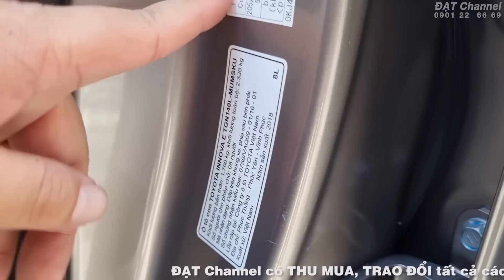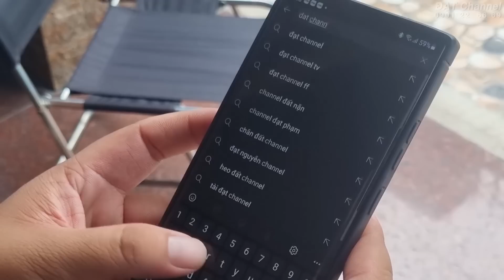[Siêu rẻ] Innova E 2018 xe chuẩn không lỗi thích hợp mua để ”cày” |0901.22.66.69 |Đạt channel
Thông tin về chiếc xe rao bán trong Clip
Toyota Innova E 2018 số sàn
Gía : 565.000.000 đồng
Thông tin chi tiết vui lòng liện hệ :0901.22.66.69 ( Đạt)
Xem xe tại : 515/A2-07 lê văn lương, phường Tân Phong, Quận 7, Tp HCM